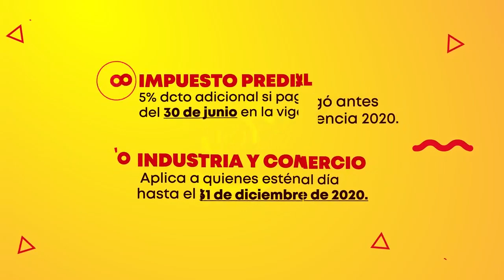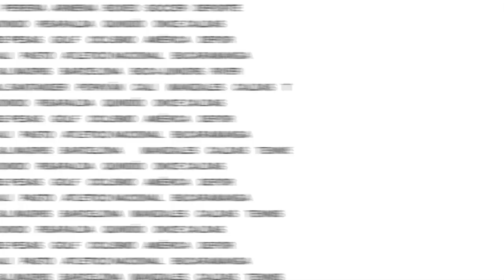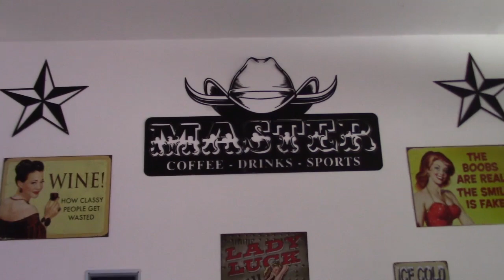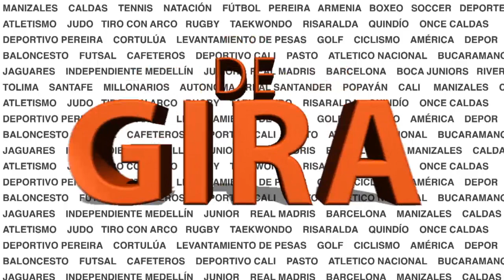ONCE CALDAS NECESITA GANAR PARA NO PELEAR EL DESCENSO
Vea en DE GIRA a Rusbel Franco, Matias Galasso y Simón Trujillo hablando sobre el proyecto de la primera C, lo que vive el Deportivo Pereira y la previa del partido entre Once Caldas y Patriotas en la ciudad de Tunja